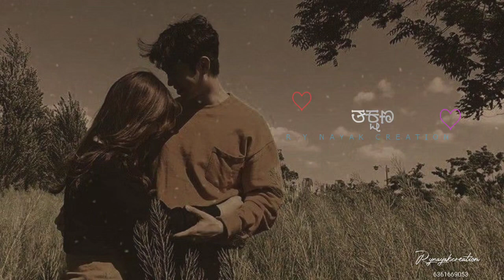Halada santhe song female sad version|Sanju mattu geetha whatsapp status#sanjuwedsgeetha#trending